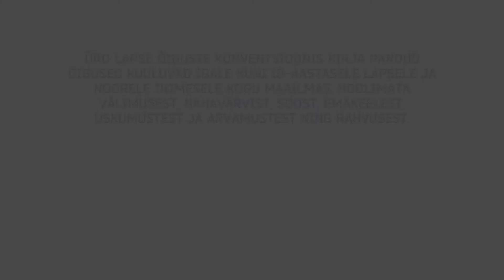Igal lapsel on õigus võimalikult heale tervisele ja tervishoiuteenusele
Tänavu täitub 30 aastat, mil Eesti ühines lapse õiguste konventsiooniga. Eesti Vabariigi Ülemnõukogu otsus võeti vastu 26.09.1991 ning konventsioon jõustus Eesti suhtes 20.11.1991.

Konventsioonis kirja pandud õigused kuuluvad igale kuni 18-aastasele lapsele ja noorele inimesele kogu maailmas, hoolimata välimusest, nahavärvist, soost, emakeelest, uskumustest ja arvamustest ning rahvusest.

ÜRO peaassamblee poolt võeti lapse õiguste konventsioon vastu kaks aastat varem, 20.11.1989.

Lastekaitse Liit tähistab seda sündmust videokalendriga, kus mikrofoni haaravad lapse õiguste saadikud ehk noored, kes tutvustavad lastele arusaadavas keeles nende õigusi ja kohustusi.

Video: Jaco (9)
Graafika: Ain Saare
Montaaž: Kristina Kukk